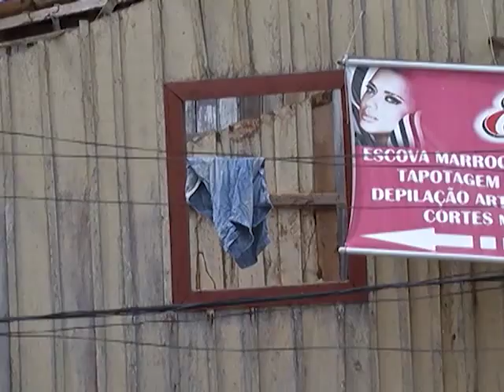youtube video #-6lqoCAIsB0